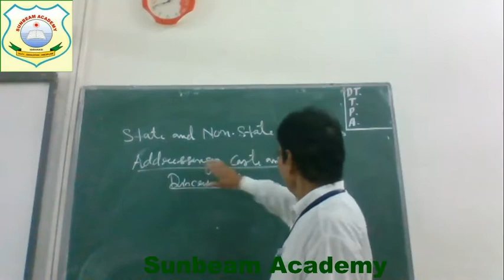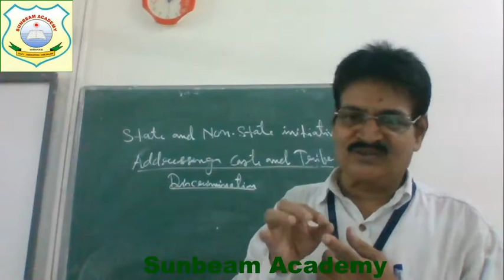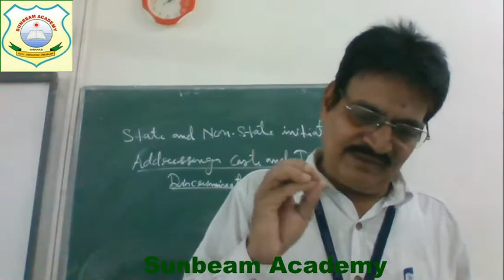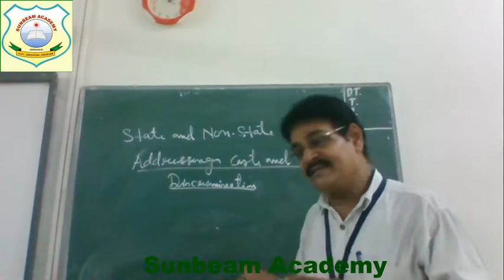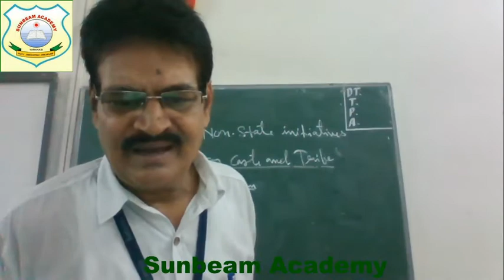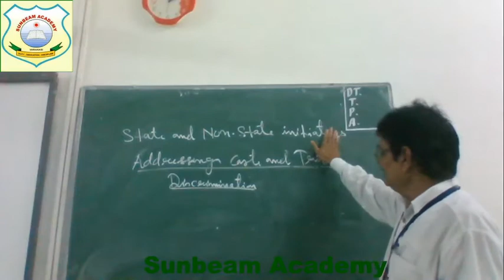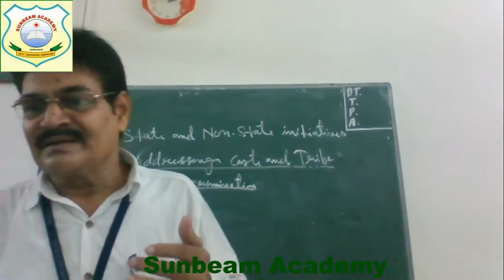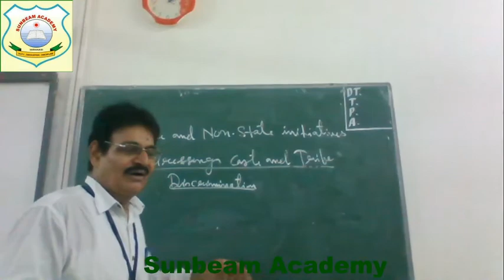12 th-Sociology -State's drive to remove Discrimination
Date-29 July,2020 TIME-10 A,M.by R.D.Singh